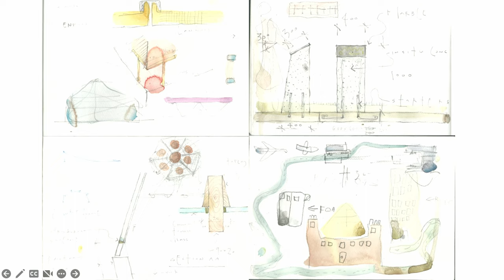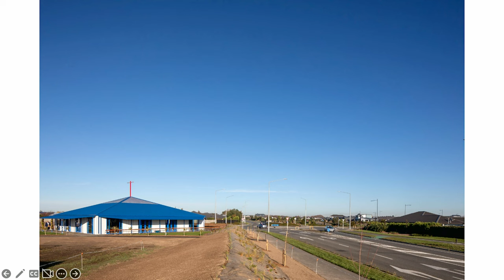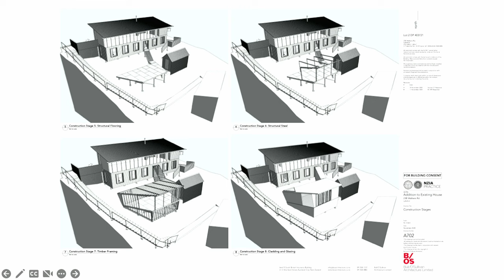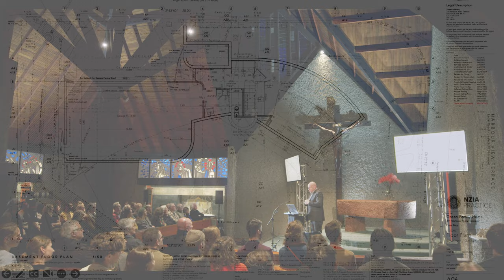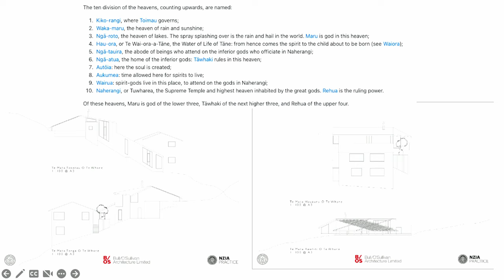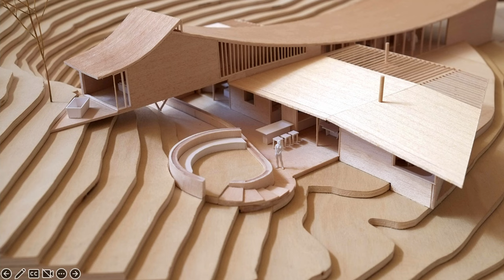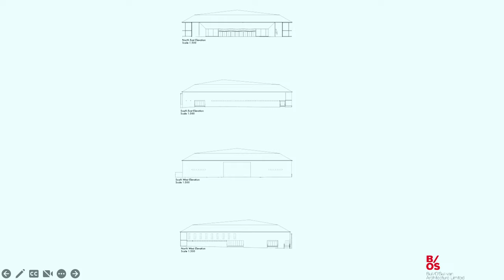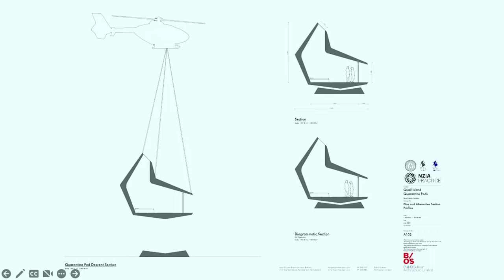MICHAEL O'SULLIVAN - FUTUNA LECTURER 2022 (4k)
We are very pleased to have our very own homegrown architect Michael O’Sullivan of B/OS Architecture as the Futuna Guest Lecturer for 2022.
Michael comes from a unique background and set of experiences and has developed an approach to his architecture that is distinctive, pragmatic and beautiful in its resolution and execution.
He talks about the work of B/OS Architecture and look at recent, current and future projects as he describes the processes of designing, drawing, and delivering the unique architectural experiences, t with generous sprinklings of his personal architectural philosophy and learnings to date.